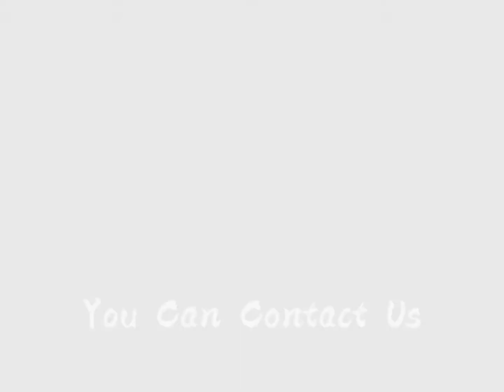Single Bed Designs ..... Unique👍🏻Simple & Elegant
QualityWood , WeddingSet & Unlimited New , Fancy , Luxury , Chanioti Designs Of Single Beds Are Customised And Some Are Available At ReasonAble Price .

We Also Sale Furniture Structures On demand

Sheikhupura , Punjab 🇵🇰Palistan.